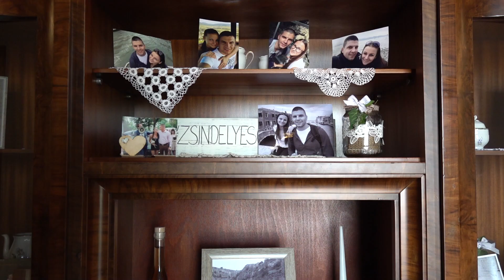Zsindelyes Cottage, Érpatak (Niki és Gyuri)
Készítette facebook/kissfilm; Tel.:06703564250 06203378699; Vőfély: Varga Tibor Zene: Varga Balázs